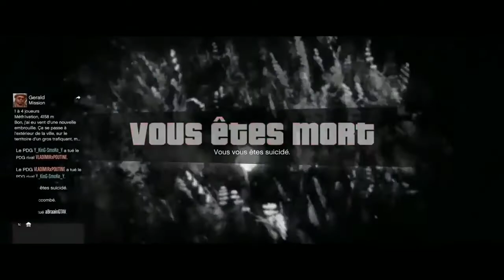Rip NMCW Family the movie